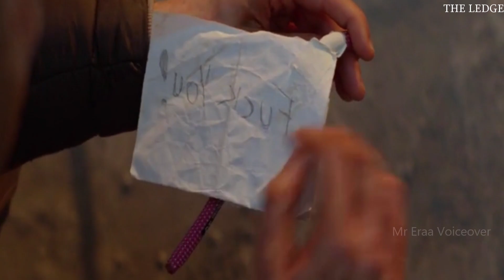10,000 அடி உயரம் மரணபயம் |MR.ERAA|Tamil Voice Over|Tamil Movies Explanation|Tamil Dubbed Movies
10,000 அடி உயரம் மரணபயம் |MR.ERAA|Tamil Voice Over|Tamil Movies Explanation|Tamil Dubbed Movies

THE LEDGE | Official Trailer | Paramount Movies | The Ledge (2022) Story Explained | Tamil | Eden Lake Type Survival Thriller !!

The people who want to delete the footage (if I used one) . instead of giving us a copyright strike , you can contact us in Mail : . i will remove the content immediately.Or we are ready to give the revenue that we made from the video.

Because we are spending oceans of time to achieve our dreams. That includes many lives. Thank you.